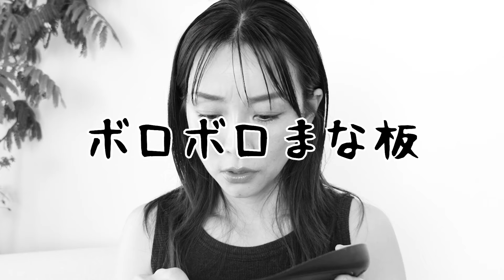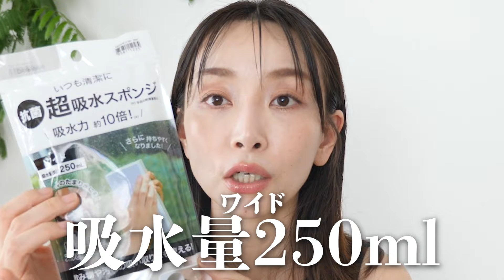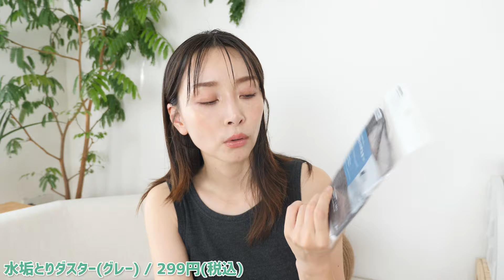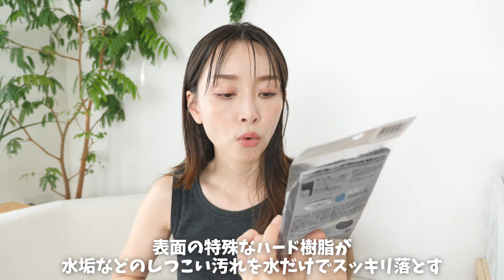【ニトリ】もっと早く買えばよかった！生活を楽にする便利アイテム購入品！〜おすすめのおもちゃ棚も紹介〜